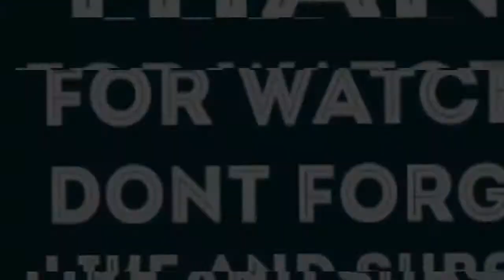AH HELL NAH....WILLIAM LAST KRM- GAO ROMANTIC REACTION